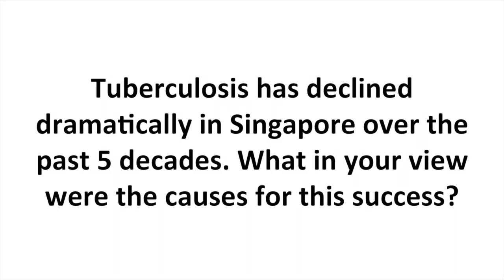Prof Sonny Wang (SG50 Interview)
Interview with Prof Sonny Wang, Director of the TB Control Unit and Emeritus Consultant at Tan Tock Seng Hospital (3rd September 2015).